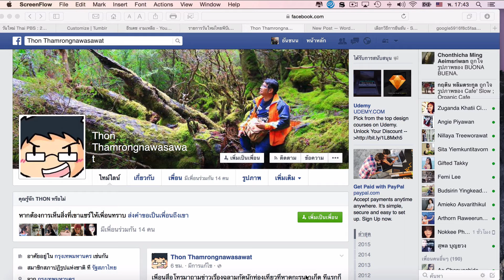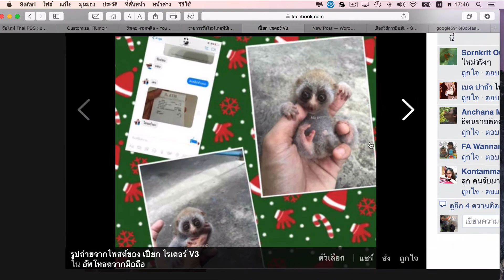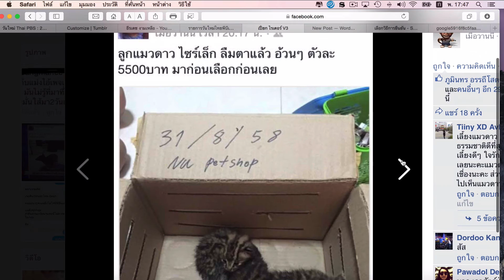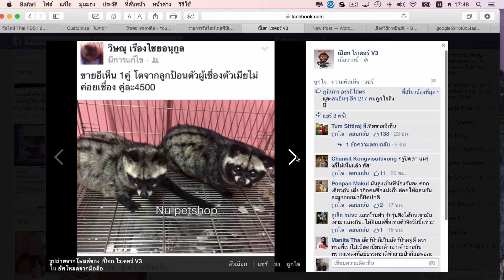ข่าวขายสัตว์ป่าออนไลน์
ภาพข่าวนำไปเล่าในรายการวันใหม่ไทยพีบีเอส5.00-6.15น.ทางไทยพีบีเอส